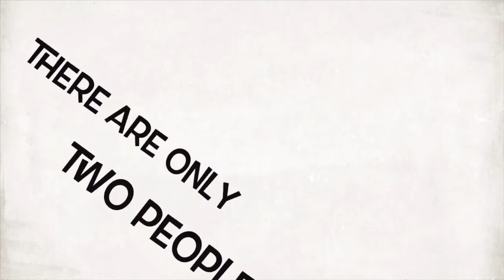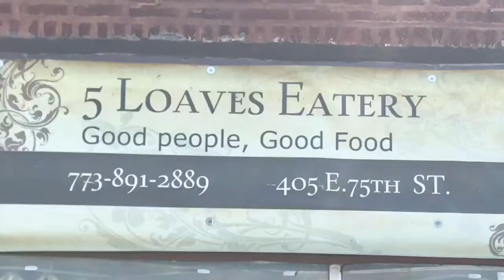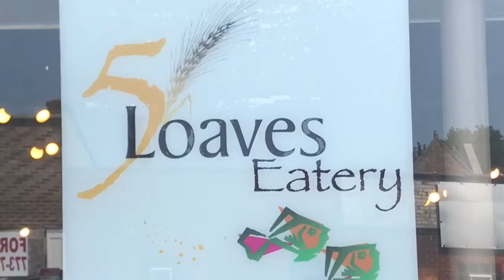The Black Foodies 5 Loaves Eatery Chicago, IL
The Black Foodies introduce you to one of their favorite restaurants in the Chatham neighborhood on Chicago’s south side.